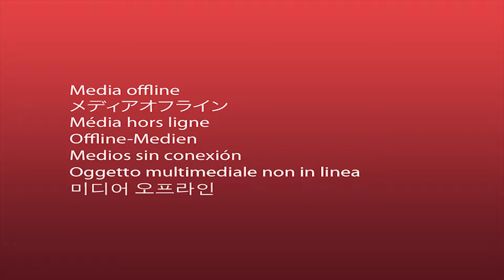Gabriel Prieto nos cuenta sobre el cambio de consumo en vinos y cocketils en esta primavera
Hablamos cosobre cómo el consumo cambia en la estación primaveral y el verano